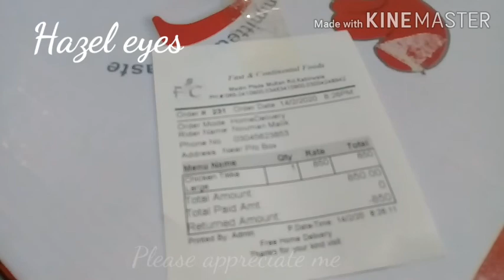My 14 feb with my hubby and piza party